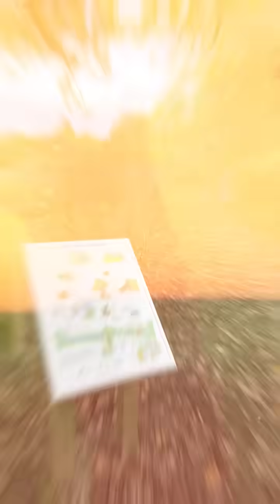Why Winnie the Pooh Is Taught in Med School